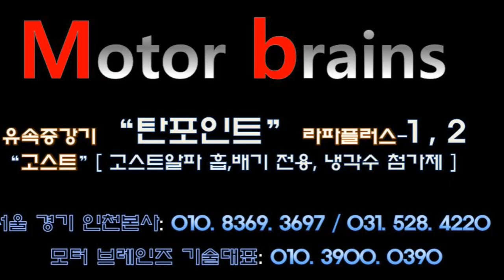포터2 2020년 신형 새차에 장착해도 연비개선 될까요? AS도 상관없조?~~모터브레인즈 031. 528. 4220 자동차매연 감소 / 자동차 출력증강/ 자동차연비 개선